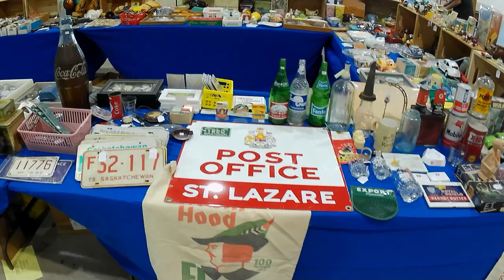Dunrea ANTIQUES Flea Market - ACTION and SALES RESULTS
Bear attended and set up at the annual Dunrea Antiques Flea Market in Boissevain, Manitoba the first Sunday of September.  How did he do? Find out in this video!